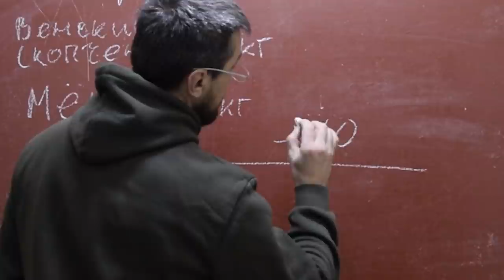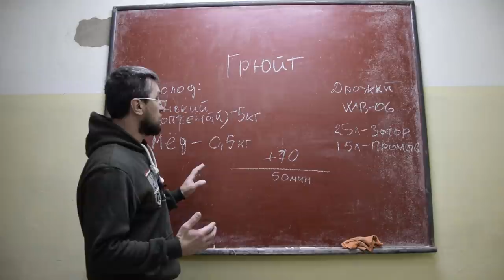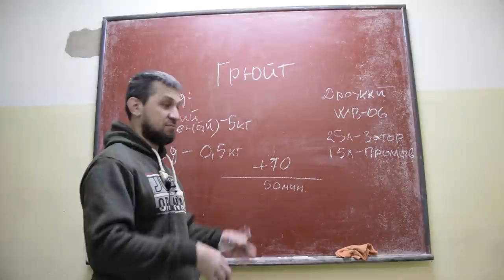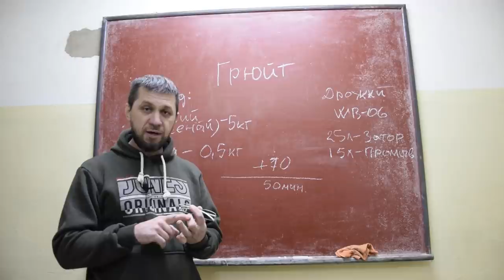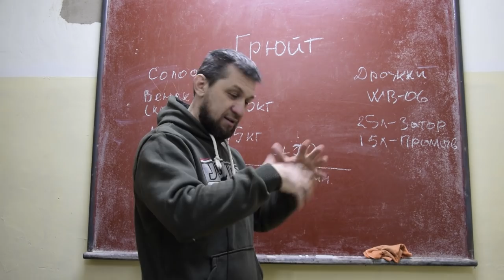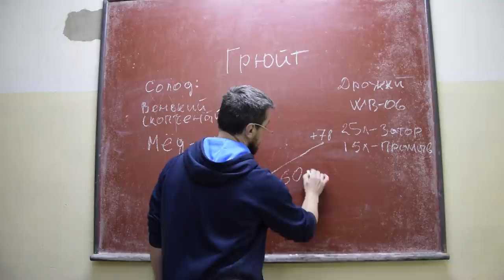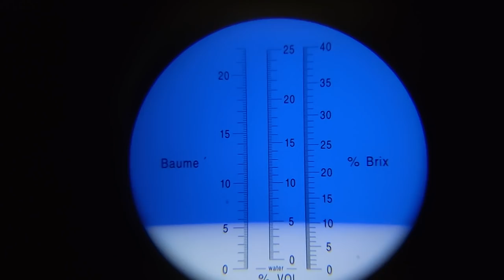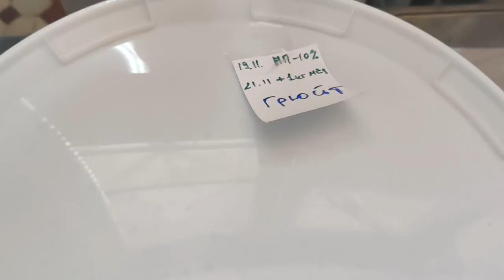Грюйт. Пиво тёмного средневековья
Наконец то добрались мы до приготовления знаменитого средневекового травяного пива Грюйт.

На канале можно посмотреть как варят пиво, разные интересные рецепты, не только пива , но и других вкусняшек.  Ну и много разных интересных видео!